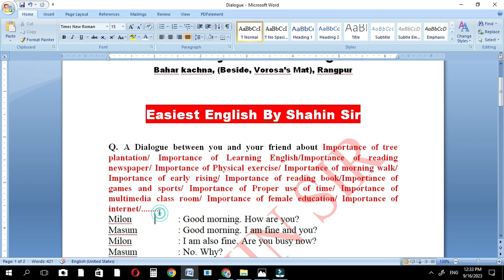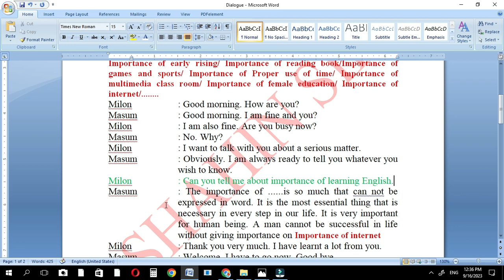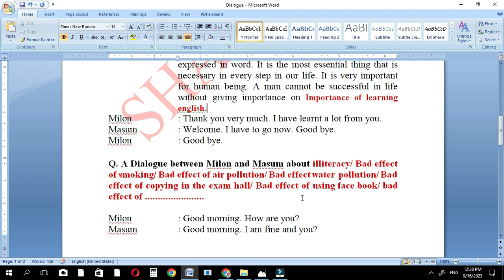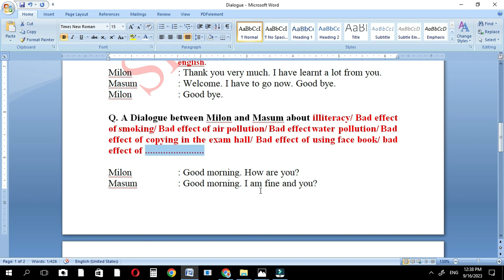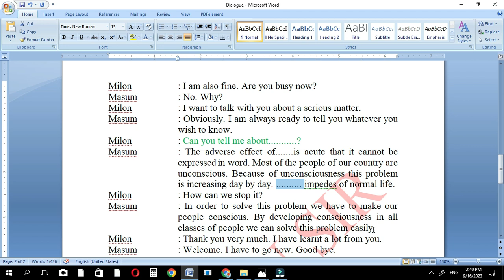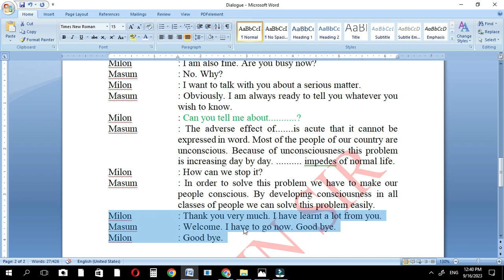Dialogue লেখার সহজ নিয়ম |Dialogue Writing | Dialogue Shortcut technique 2023 | Degree Suggestion23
Are you preparing for the SSC or HSC exams in 2024? Do you want to excel in the art of dialogue writing? 🖋️ Join our YouTube channel for an exclusive and comprehensive dialogue writing course designed to boost your exam performance! 1.
2.
3.
4.
5.
6.
7. xam2024
8.
9.
10.
11.
12.
13.
14.
15.
16.
17.
18.
19.
20.
21.
22.
23.
24.
25.
26.
27.
28.
29.
30.
31. Alim 2024
32. Dakhil 2024